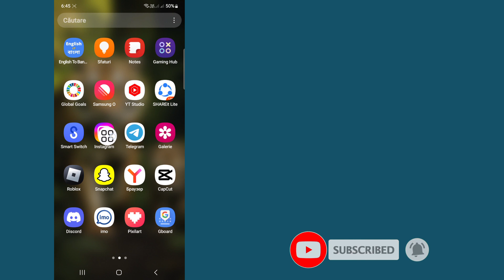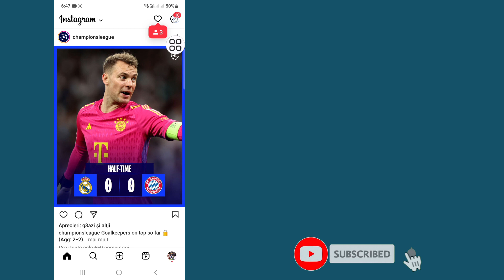Cum să schimbi tema de chat pe Instagram (Noua actualizare 2024)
Acest videoclip vă voi arăta cum să schimbați tema de chat pe Instagram (actualizare nouă 2024) | Vă va arăta cel mai ușor proces pentru

Deci, urmăriți în continuare videoclipul complet fără săriți pentru a afla 2 cum să schimbați tema de chat pe Instagram (noua actualizare 2024)